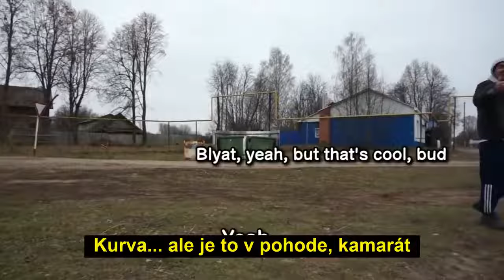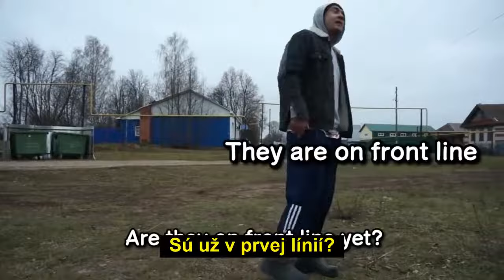Tohle video Vám toho o Rusku řekne víc než mnoho sáhodlouhých studií.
Jde o anketu mezi Rusy z venkovského prostředí, konkrétně z regionu Yunga, který se nachází 800 kilometrů východně od Moskvy.
Hlavní otázkou bylo, jakou zemi (kromě Ruska) mají místní lidé rádi. Stojí za to dokoukat do konce. Některé odpovědi překvapí, jiné ne...